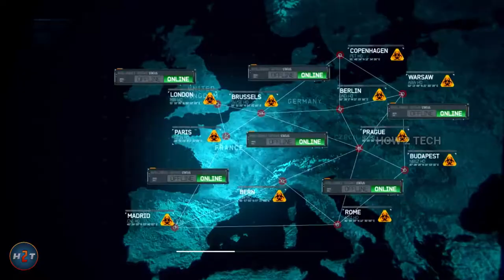Call of Duty: Modern Warfare 3 - Part 7 (Goalpost) Gameplay Walkthrough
This is a gameplay walkthrough of Call of Duty: Modern Warfare 3 - Part 7 (Goalpost) which is recorded on PC with no commentary.

 📄 CREDITS

• Screen recorder: Bandicam
• Video editor: Filmora 9
• Thumbnail: PixelLab​

🖥️ PC SPECIFICATIONS

• CPU: Intel Core® i7-4000k™ [3.40GHz]
• GPU: GeForce GT 730
• RAM: 8 GB RAM
• STORAGE: 2TB HDD

 💻 LAPTOP SPECIFICATIONS

LENOVO E41-25
• CPU: AMD-PRO A4-4350B, 5 COMPUTE CORES 2C+3G [2.50GHz]
• GPU: AMD Radeon R4 Graphics
• RAM: 4 GB RAM
• STORAGE: 455GB HDD

📱 MOBILE SPECIFICATIONS

XIAOMI MIA3
• RAM: 6 GB
• STORAGE: 128 GB
• CAMERA: Rear - 48mp, 8mp, 2mp
                         Front - 32mp
• DISPLAY: Amoled @720px with Corning Gorilla Glass 5 protection
• OS: Stock Android
• UI: Android One
• SLOTS: Hybrid slots, 1 Nano sim + Memory card
• PROCESSOR: Qualcomm Snapdragon 665 octa core
• GPU: Adreno 610

Hit a like on this video if you enjoyed, share this video to your buddies, and your feedbacks are extremely valuable for me, so be sure to share those in the comments, see you guys with an another awesome video.

   - LSG Playz